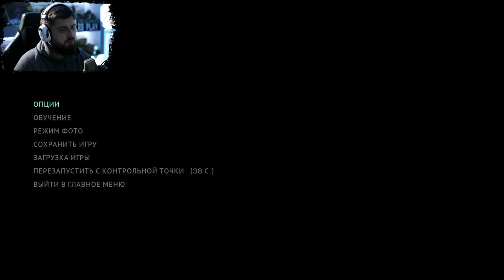DEAD SPACE НА МАКСИМАЛКАХ?! - The Callisto Protocol #1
Добро пожаловать на прохождение The Callisto Protocol. Старый добрый Dead Space на максималках. Игра очень спорная и вызвала кучу обсуждений в стиме. Давайте разбираться!